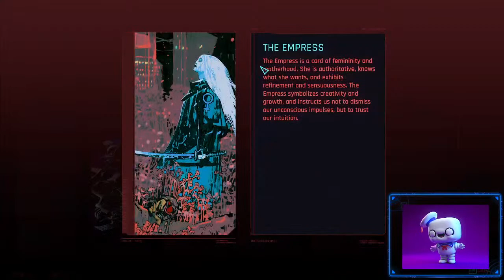cyberpunk2077 'Lucy' Build | EP04